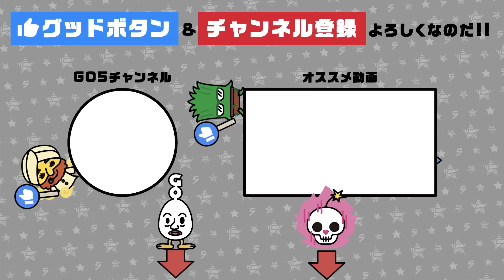【年末特別企画】キャンプにサバゲー！2022年GO5チャンネルダイジェスト！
【GOALOUS5 YouTube支部】
【年末特別企画】キャンプにサバゲー！2022年GO5チャンネルダイジェスト！（第188回）

★2023年1月15日「GOALOUS5 構成員集会」開催決定！
現在、配信チケット発売中！

★テーマソングCD第4弾「Get set, 5！」予約受付中！
①販売店情報
‹GCRESTORE（ジークレストア）›
‹アニメイト（通販含む全店舗）›
※店舗別購入特典もあります

②収録内容
【MV盤（CD +Blu-ray）】
‹収録曲›
01：Get set, 5！
02：GOALOUS Festa
03：Get set, 5！（Instrumental）
04：GOALOUS Festa（Instrumental）
‹Blu-ray映像収録内容›
01：Get set, 5！ Music video
02：Making
03：Trailer
GCGC-0015／￥2,640円（税込）

【数量限定ゴーラス盤】
MV盤（CD +Blu-ray）＋限定特典（アナザージャケットアクリルパネル）
MV盤と収録内容は共通です。
￥4,400円（税込）
※ジークレストア限定商品です

③店舗別購入特典
GCRESTORE（ジークレストア）：複製直筆コメント入り2L判ブロマイド
アニメイトオンライン：L判ブロマイド

★MISSION：GO5 ボイスドラマVol.03「好敵手ニ勝利セヨ！」
ジークレストアで発売中！
ボイスドラマと新規楽曲「Ultimate Five！」も収録！

購入者特典：
音声特典ボイスカード（全7種/ランダム）
各キャラクターの戦闘訓練バディボイスが収録されています！
②コンプリートセット（数量限定）
購入者特典：
・音声特典ボイスカード（全7種セット）
・ゴーラスマホスタンド（MISSION：GO5 Vol.03Ver.）（1個）
※ボイスドラマ、音声特典の収録内容は共通です

GOALOUS5が着用しているパーカーなどボイスドラマ関連グッズも予約受付中！

★ゴーラスキャンプの模様をたっぷり収めた
「GOALOUS CAMP 2022」Blu-ray
ジークレストアにて予約受付中！
※現在二次予約受付中！（通常盤のみ）

 ★悪の相談募集中
下記のフォームに記入、投稿をお願いいたします。

★GOALOUS5（ゴーラスファイブ）とは
世界声福（征服）を目論む悪の組織が、先遣隊として声を生業にする熊谷健太郎、小松昌平、寺島惇太、仲村宗悟、深町寿成を派遣した。それが「GOALOUS5（ゴーラスファイブ）」だ。5人は声を武器に人々を虜にし、世界を声福（征服）していくための活動を行っていく。